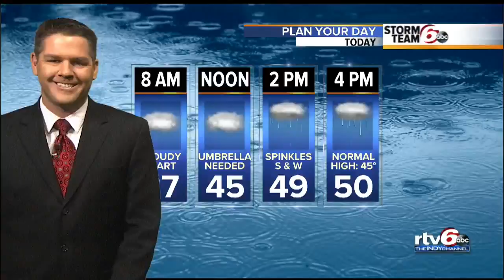Chase ends in crash in Lawrence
Two suspects are injured and a third is in custody after a police chase ended in a crash on Indianapolis' northeast side.